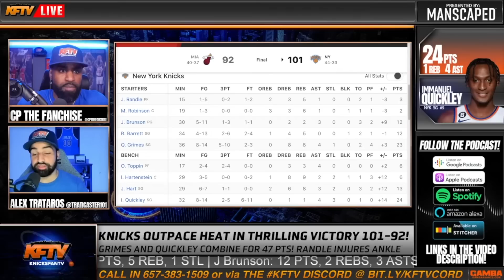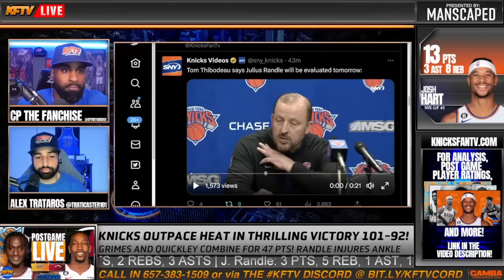Quickley & Grimes Lead Undermanned Knicks To Statement Win Over Heat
💰Athletic Greens - Free 1-year supply of Vitamin D & 5 free travel packs w/ first purchase